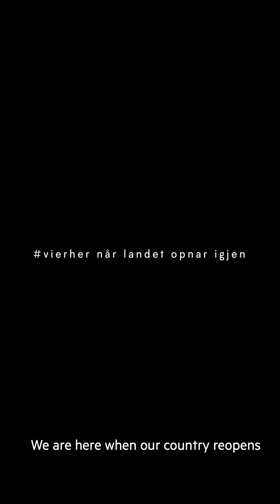vierher når landet opnar igjen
NO: Vi er her no og vi er her når landet opnar igjen. Ta godt vare på kvarandre. Varme tankar frå Nordfjord.

EN: While the world is changing, the nature of the Visit Nordfjord region remains the same. We are here and we are waiting for you.